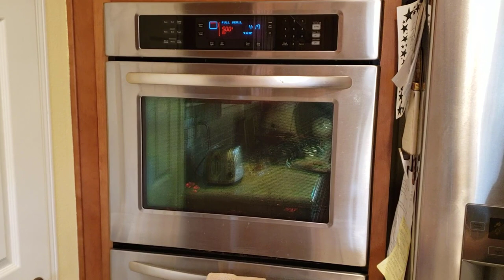Cheese Drip On Your Hamburgers Got You Down? Try This Cheat Code Instead | Cooking 40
Today I take you though the steps for making Juicy Lucy with a Bobby Flay Inspired Cheese Filling. As always, there are tips on what to do and what to avoid when making this dish as well as general cooking tips.

Fullstar Vegetable Chopper
Fullstar Vegetable Chopper Deluxe
LHS Surewin Vegetable Chopper
Dash Safe Slice Mandoline
Meat Cleaver
OutOfAir Bags
LHS Salt and Pepper Grinder Set
SENZER Gravity Electric Salt and Pepper Grinder Set
Electric Gravity Pepper and Salt Grinder
Mealthy Multipot is Discontinued. Try the COSORI Electric Pressure Cooker Instead
Bear Electric Griddle
Kitchen Gizmo Snap N Strain
Lemon Squeezer
Cosori Air Fryer
F2C Electric Ice Shaver
Hawaiian Shaved Ice Syrup Assortment
Miomat Plant Based Milk Maker
Tayama Soymilk Maker
Hamilton Beach Crock Pot
Hamilton Beach Blender
Presto Professional SaladShooter
Spiralife Spiralizer
Mueller Austria Mandoline
Baking Sheets with Cooling Rack Set
Cutco Super Shears - Buy these! They cut through EVERYTHING! Even a penny!
Microplane Grater/Zester
NoCry Cut Resistant Gloves
Food Chopper by Cuisinart
KitchenAid Stand Mixer
Spice Gripper Clips Strips
3oz Clear Plastic Spice Jars
ThermoPro Meat Thermometer
Safe Scrape Grill Cleaner
OXO Vegetable Brush
Omaha New York Strip Steaks

Today's Shout out: The Students at My High School